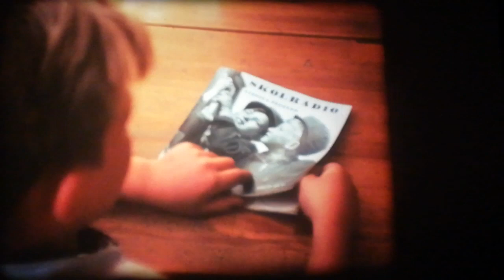16mm Film - Life in a Fishing Village - USA 1948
16mm Film - Life in a Fishing Village - USA 1948

Directed by: David A. Smart

Written by: Clyde F. Cohn

Starring: Nils Larsson and his family

The Coronet film shows typical scenes in the harbor and town of Gravarne (nowadays: Kungshamn), a fishing village on the west coast of Sweden, with emphasis on the importance of the fishing fleet to the activities of the entire village.